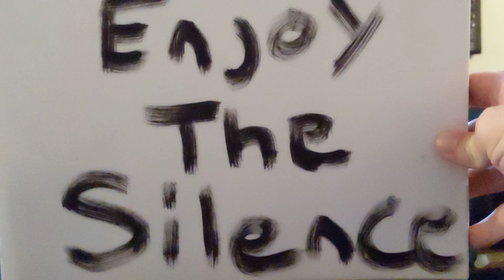Dreads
Dreads they grow with a mind of their own. Tangled in memories over the years.